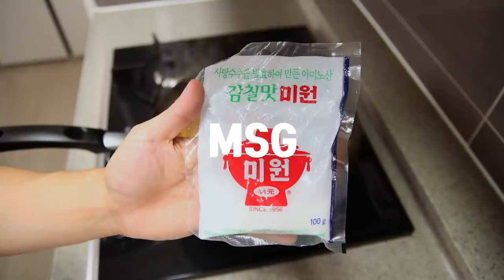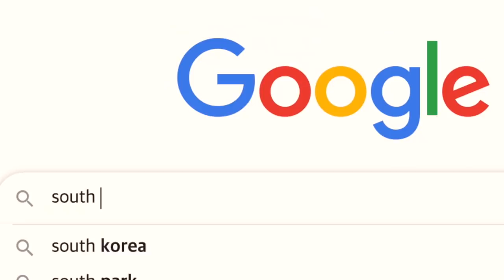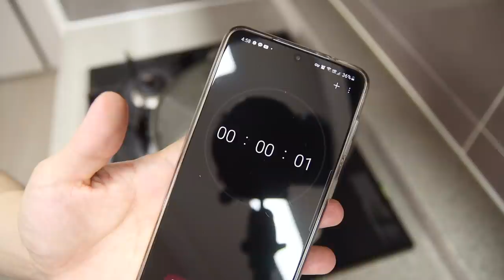3 BEST Korean Noodle Dishes Ever! l Quick & Easy Recipe!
3 Ways to Cook BEST Korean Noodles

1. Japchae (Korean Glass Noodles)
2. Yukgaejang (Korean Beef Noodle Soup)
3. Dak Kalguksu (Korean Chicken Noodle Soup)

KNIFE NO.1
KNIFE NO.2
AIR FRYER
INSTANT POT
RICE COOKER

SOY SAUCE
DARK SOY SAUCE
FISH SAUCE
CHICKEN BOUILLON POWDER
OYSTER SAUCE
KOREAN CHILI PEPPER FLAKES
SESAME OIL
KOREAN SOYBEAN PASTE
KOREAN CHILI PASTE
KOREAN BEEF STOCK POWDER